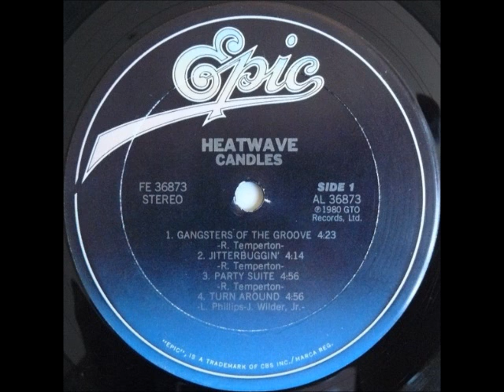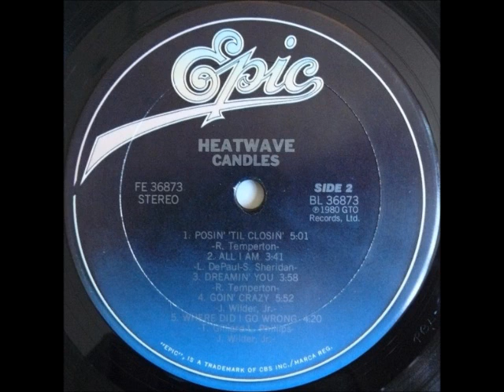Heatwave - Gangsters Of The Groove 1980